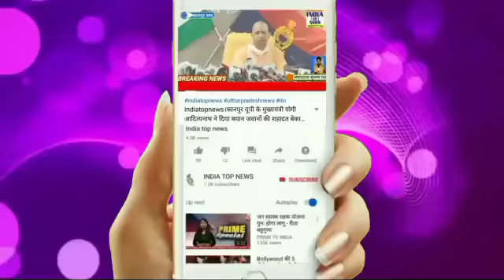नवंबर तक जिले में 35000 नए सदस्य जोड़े जाएंगे : शमीम खान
रिपोर्ट सुरेन्द्र कुमार गुप्ता
बलिया उत्तरप्रदेश

उत्तर प्रदेश बलिया जिले में ऑल इंडिया मजलिस ए इत्तेहादुल मुस्लिमीन पार्टी का संगठन का विस्तार किए जाने व संगठन को मजबूत बनाए जाने के लिए आज जनपद के हर विधानसभा में पदाधिकारियों का मनोनयन पार्टी के कैंप कार्यालय मोहम्मद शमीम खान के आवास पर जनपद में धारा 144 लगाए जाने की वजह से बहुत ही सादगी से आयोजित किया गया
जिसमें सदर विधानसभा का प्रभारी मोहम्मद वकील,बांसडीह विधानसभा का प्रभारी इश्तियाक अहमद,बेल्थरा रोड विधानसभा का प्रभारी जाफर खान,सिकंदरपुर विधानसभा का प्रभारी गुलाम अहमद रजा,रसड़ा विधानसभा का प्रभारी अबदुल्लाह अंसारी,फेफना विधानसभा का प्रभारी वकील अहमद अंसारी,बैरिया विधानसभा का प्रभारी सैयद हुसैन, बलिया नगर का प्रभारी मोहम्मद तारिक व हनुमानगंज ब्लाक का प्रभारी मोहम्मद शाहिद खान को मनोनीत किया गया,सभी नव मनोनीत पदाधिकारियों का फूल माला पहनाकर उनका स्वागत किया गया
 कार्यक्रम में सदर विधानसभा के पूर्व प्रत्याशी व पार्टी के वरिष्ठ नेता मोहम्मद शमीम खान ने कहा कि प्रथम चरण में 30 नवंबर तक प्रत्येक विधानसभा में 5000 व जनपद में 35,000 सदस्य बनाए जाने का लक्ष्य है,दूसरे चरण में हम इससे बड़ा लक्ष्य लेकर उतरेंगे,हमारे राष्ट्रीय अध्यक्ष बैरिस्टर असदुद्दीन ओवैसी साहब व प्रदेश अध्यक्ष शौकत अली साहब की लोकप्रियता दिनों दिन बढ़ती जा रही है,हमारे नेता ने लोगों का भरोसा जीता
 पूर्वांचल के सचिव कलिका प्रसाद ने कहा कि समाज का हर वर्ग अब पार्टी से जुड़ना चाहता है,हमें जनता के बीच जाकर जनहित के मुद्दों के लिए लगातार संघर्ष करना पड़ेगा,जनता की उम्मीदें हमसे जुड़े हुई हैं
 जिला संगठन प्रभारी मोहम्मद नसीम खान ने कहा कि संगठन में ही शक्ति होती है,बगैर संगठन को मजबूत बनाएं हम सामाजिक और राजनैतिक लड़ाई नहीं जीत सकते